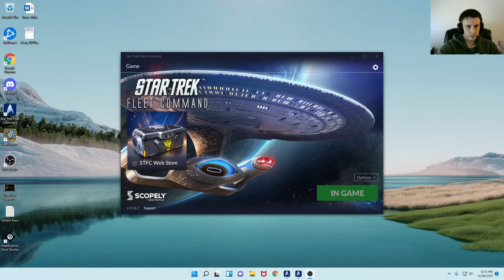Star Trek Fleet Command - Trek the Halls Holiday Rewards 2021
We take a quick look at the options available in the Event Store to spend your credits on, and I make a few recommendations.